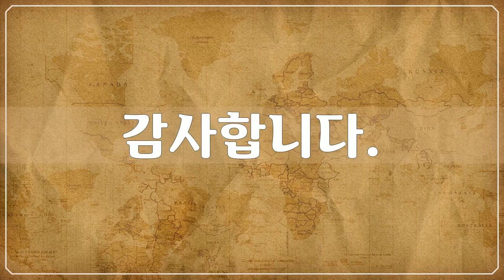유럽, Europe, 스페인, Spain - 98개 스페인 사진들 by 엄태헌, 공유마당, CC BY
1만개 이상의 다양한 컨텐츠들을 목록별로 구분하여 재생목록에 정리하였습니다.